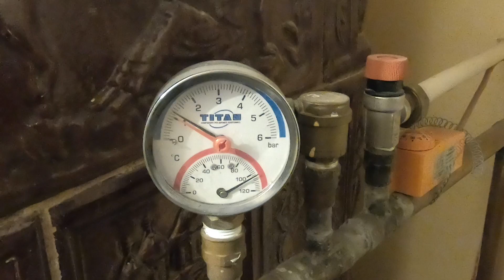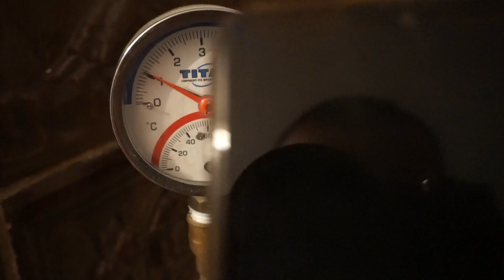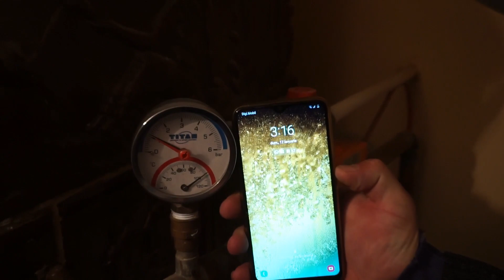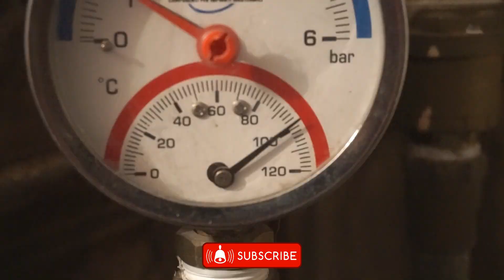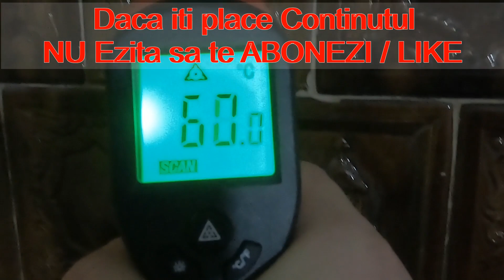Cum sa Te Incalzesti IEFTIN la Soba INVENTIE cu SERPENTINA